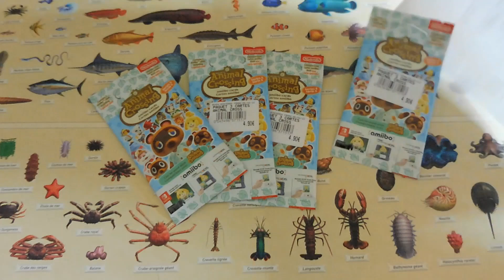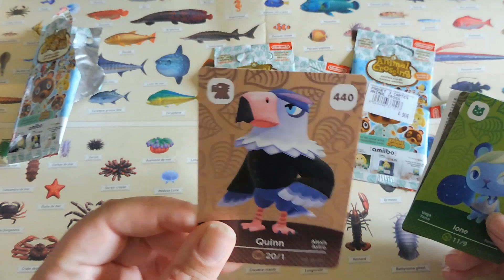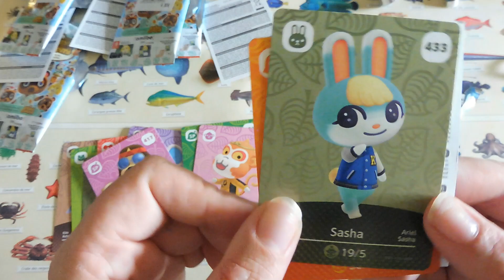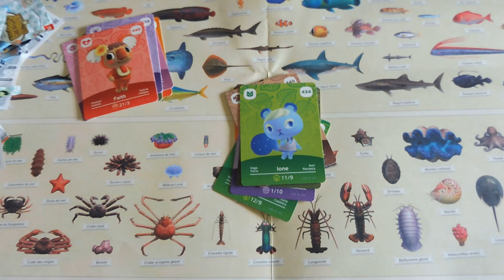[ UNBOXING ] - de cartes amiibo ANIMAL CROSSING de la serie 5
Bonjour,
Dans cette vidéo, je vous fais une ouverture de boosters animal crossing de la serie 5.